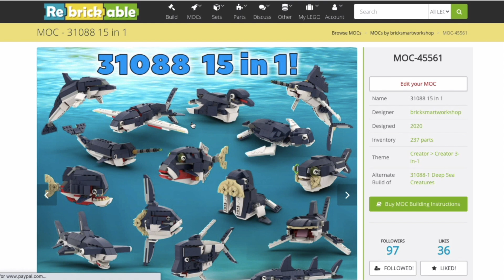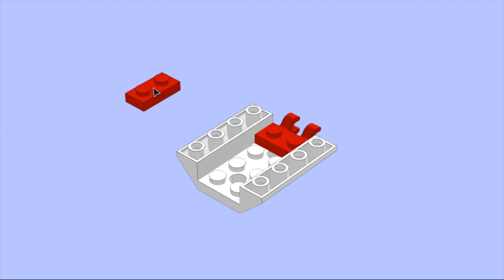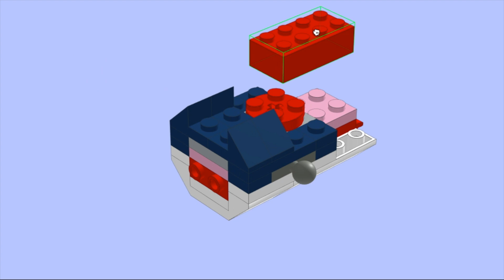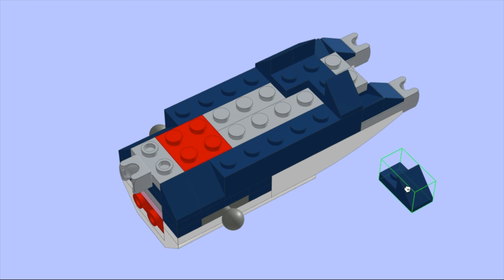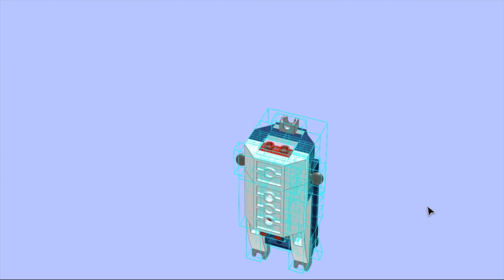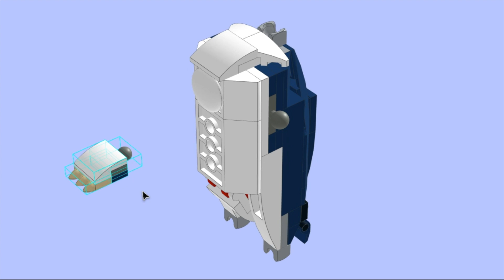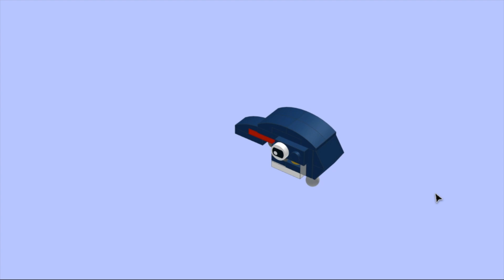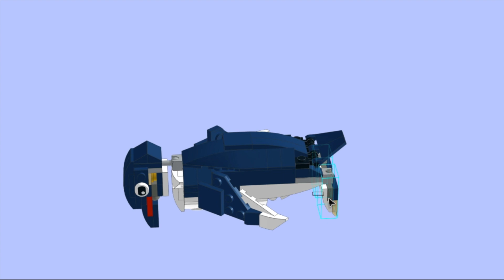Emperor Penguin LEGO 31088 MOC Alternate build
This MOC Emperor Penguin is another alternate of the LEGO 31088 Deep Sea Creatures Set. If you would rather work from pdf instructions they are available at Rebrickable. Look out for the Deep Sea Creatures 15 in 1 package

If you’re new to my channel take a look at my other Lego digital Speed builds and tutorials.